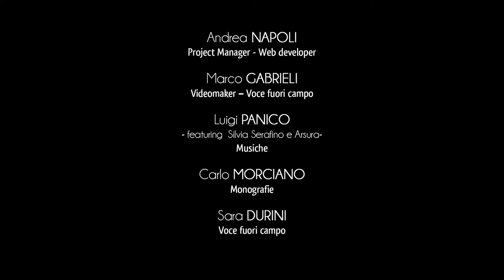Ciudad de Gallipoli - Bibliotecas, Museos y Teatros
En el corazón del centro histórico de Gallipoli, en las habitaciones utilizadas como Hospital Cívico, se puede admirar la importante colección del Museo de la Ciudad "Emanuele Barba".
Fundada en el siglo XIX, gracias a las donaciones de ciudadanos ilustres de Gallipoli, la gran sala del museo alberga numerosas piezas relacionadas con la historia naturalista y arqueológica del territorio.
Un viaje a través de la historia, desde la era Messapia hasta la antigüedad tardía, en el estilo típico de los institutos culturales de finales del siglo XIX.